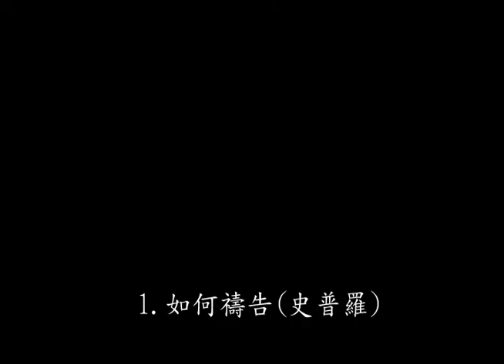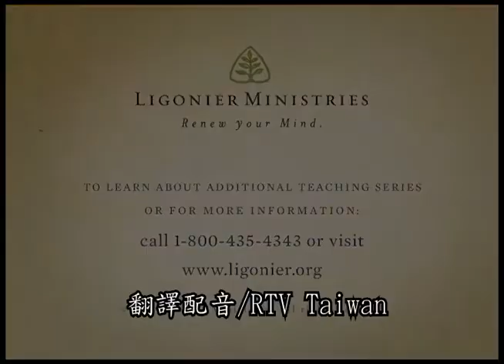禱告1─如何禱告 史普羅 How to Pray R.C. Sproul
有些人以為禱告僅僅是跟上帝說話而已，但其實禱告遠遠不只是雙方的對話。在我們禱告之前，有幾件事需要記得。在「如何禱告」這個單元中，史普羅博士幫助我們了解一些關於禱告的關鍵且單純的元素。